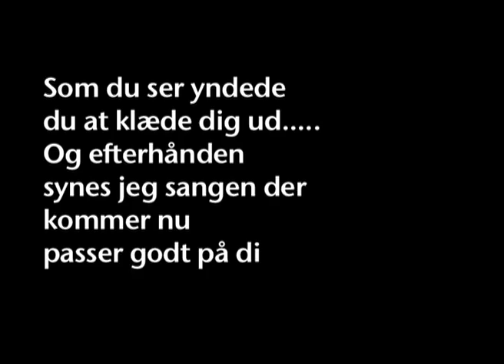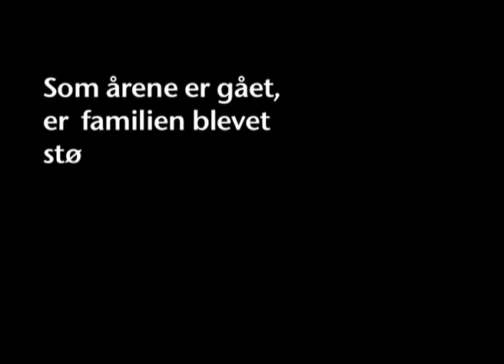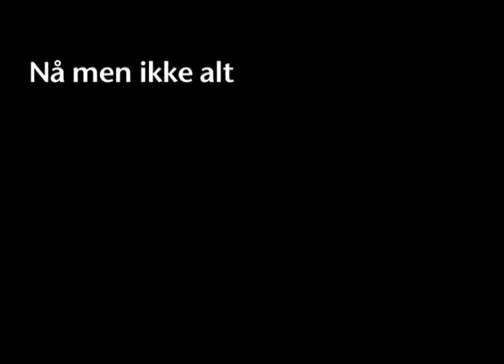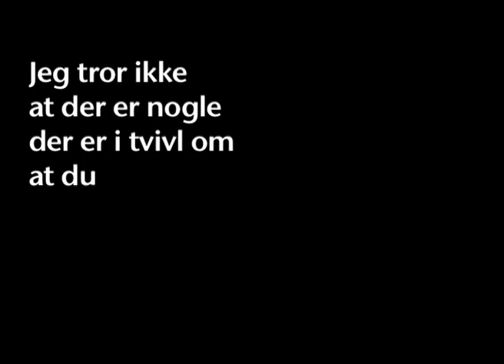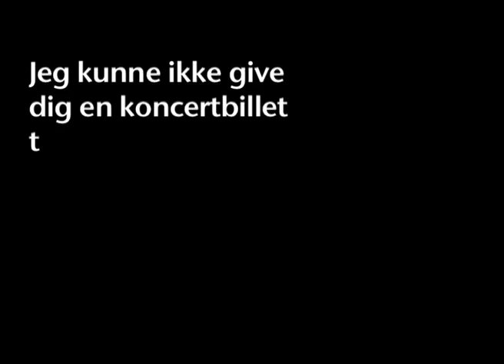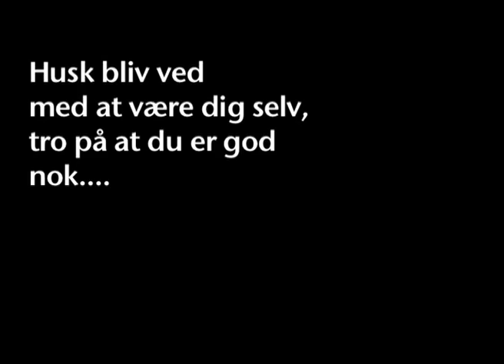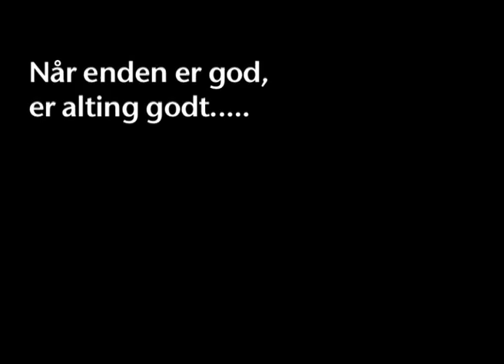For 20 år siden så du livets lys for første gang.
Min tale til øglens surpriseparty